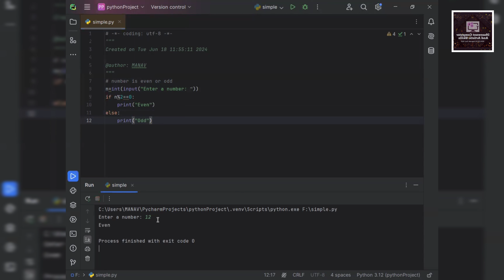Python Programming : Even-odd Number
if-else statement in Python